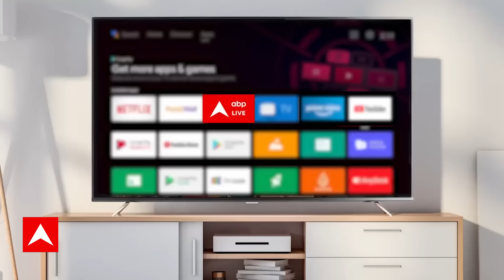Bihar Politics Breaking : Lalu Yadav की गिरफ्तारी की आशंकाओं पर क्या बोले RJD नेता ?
आरजेडी सुप्रीमो लालू प्रसाद यादव की मुश्किलें बढ़ती दिख रही हैं. नौकरी के बदले जमीन घोटाला के मामले में आज सोमवार (29 जनवरी) को लालू यादव से ईडी पूछताछ करेगी. ईडी की टीम पटना पहुंच गई है. लालू यादव भी ईडी दफ्तर पहुंच गए हैं. रविवार को आरजेडी सत्ता से अलग हुई और आज उनकी पेशी हो गई. पटना में ईडी दफ्तर के बाहर आरजेडी के कार्यकर्ताओं और नेताओं की भीड़ जुट गई है.
ईडी दफ्तर के बाहर पहुंचे केंद्र सरकार की नीति रही है कि बदनाम करो और राजनीतिक हित साधो. जो भी विपक्ष के नेता बीजेपी के खिलाफ मुखर हैं उनको टारगेट किया जा रहा है. लालू यादव बुजुर्ग हैं. किडनी ट्रांसप्लांट किया गया है. इसके बावजूद एजेंसियों के माध्यम से तंग और तबाह करने की नीति अपनाई गई है. उधर आरजेडी के विधायक और पूर्व मंत्री इसराइल मंसूरी ने भी केंद्र सरकार पर हमला बोला है.